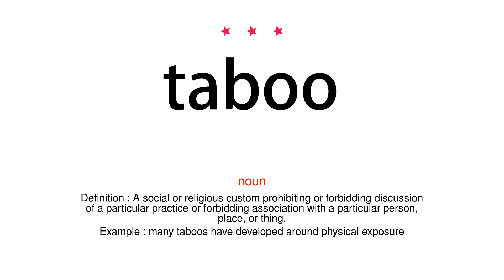How to pronounce taboo - Vocab Today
The pronunciation of the word taboo in Amercian accent is demonstrated in this video. If the word is from another language, such as brand name, it will be pronounced in its original language. Based on the word frequency, this is of 3 stars difficulty.

The word taboo has the following meanings:
1. (noun)
Definition : A social or religious custom prohibiting or forbidding discussion of a particular practice or forbidding association with a particular person, place, or thing.
Example : many taboos have developed around physical exposure
2. (adjective)
Definition : Prohibited or restricted by social custom.
Example : sex was a taboo subject
3. (transitive verb)
Definition : Place under prohibition.
Example : traditional societies taboo female handling of food during this period